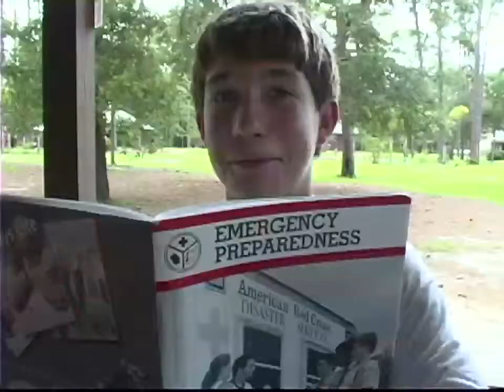2012 Camp LaNoChe Video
Summer camp and year round camping at LaNoChe Scout Camp is always an exciting time. This video will give provide you with a glimpse of some of the activities scouts and leaders enjoy.